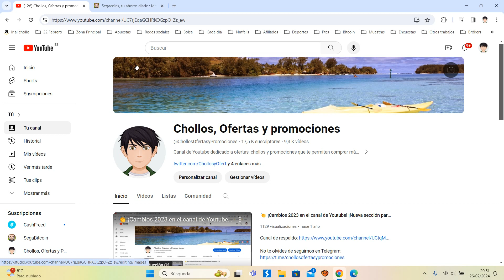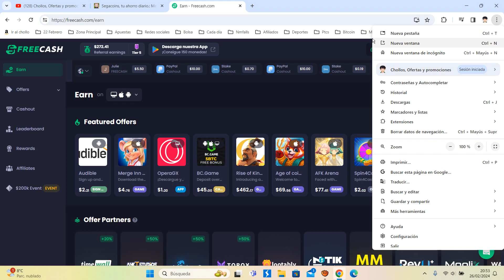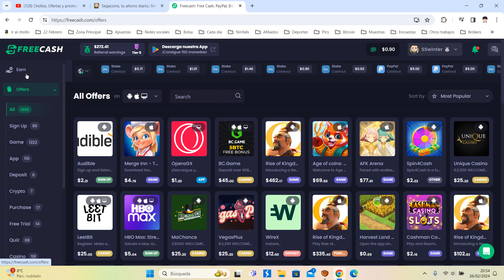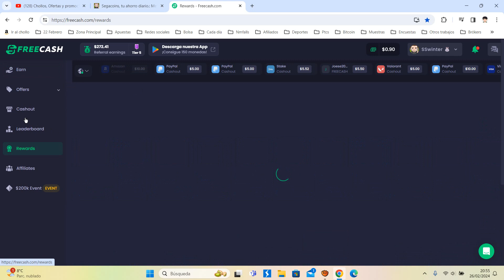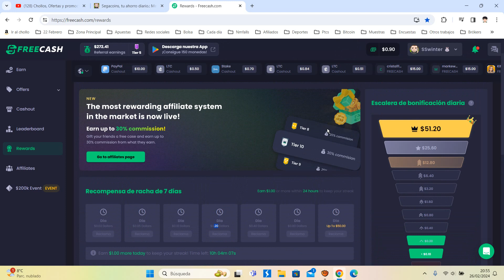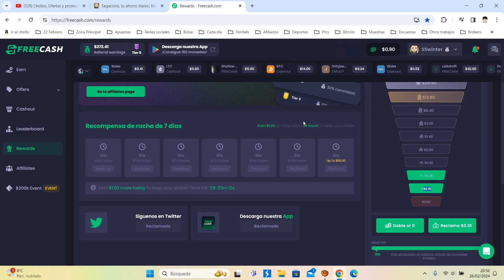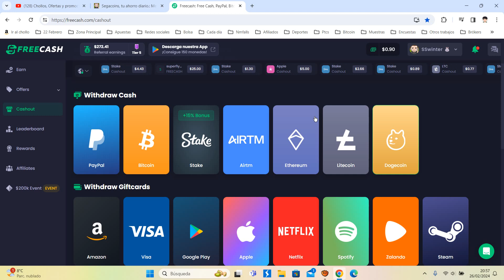💰 Freecash ¿Qué es y como funciona? Tutorial Marzo 2024 | Invitación + ¿Es fiable y legal? Opinión💰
El mejor sitio web para ganar dinero en línea. Solo tareas probadas y verificadas. Retiros instantáneos. ¡Pagó $𝟏,𝟎𝟎𝟎,𝟎𝟎𝟎+ a nuestros usuarios!